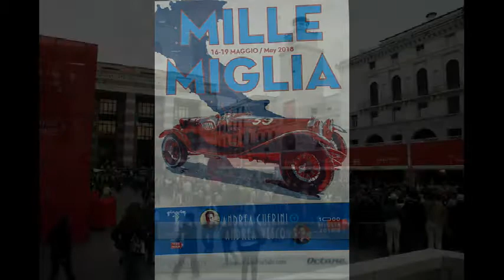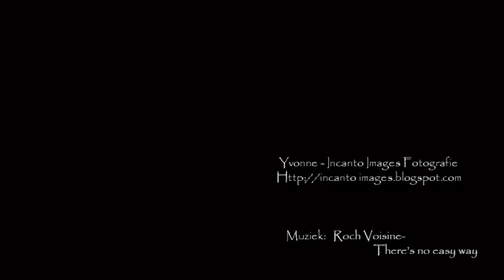Corsa Amalficosta - dag 4 - van Iseo naar Brescia. Start Mille Miglia